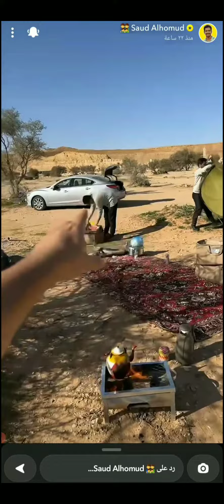سعود الحمود_فلوق كشتة_لكن هذا رسالة لي كل شخص